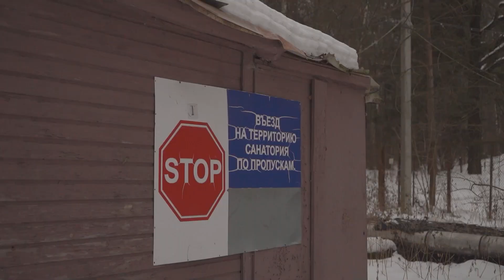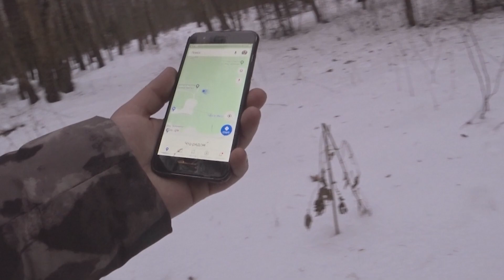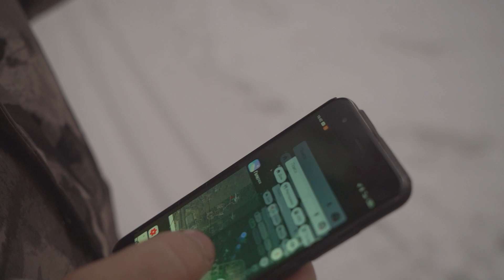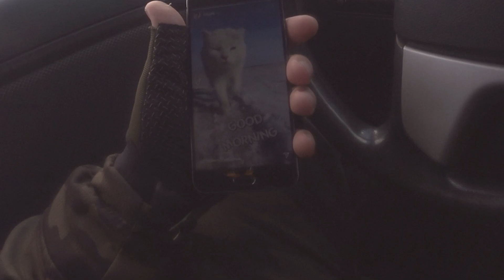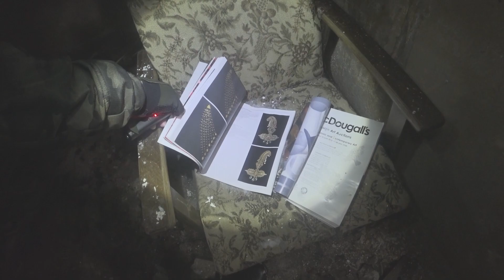ПОВОРОТ В НИКУДА : ВСЯ ПРАВДА О СЪЕМКАХ | В ПОИСКАХ ЗАКРЫТОГО ГОРОДА | Я ОБЯЗАН ТУДА ВЕРНУТЬСЯ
Друзья! Спасибо вам за активность под последним роликом. Знаю, возможно этот ролик будет обречен на провал. Но я хочу показать всю жизнь таких сьемок с обратной стороны. Я старался вытащить из всего видеоматериала хоть что - то интересное и полезное, разбавив их рассказом и до съёмами. Надеюсь вам понравиться.
Но хочу сказать сразу. Я обязательно посещу все три объекта когда станет теплее. А пока, запасайтесь печеньками, наводите чаёк - кофеек. Мы апнули левел. Мы вместе, поднимаем уровень и качество сьемок и контента. Надеюсь вы оцените мои труды и старания.